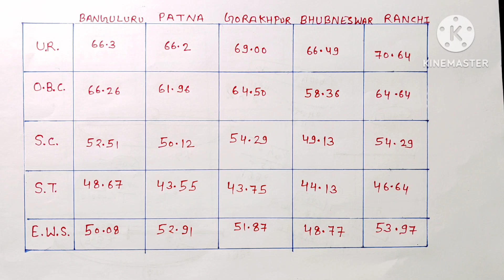RRC GROUP D RESULTS - 2022 || All Zone Cut-off || सभी Zone की Cut-off एक ही वीडियो में